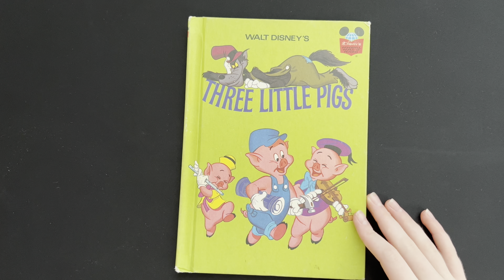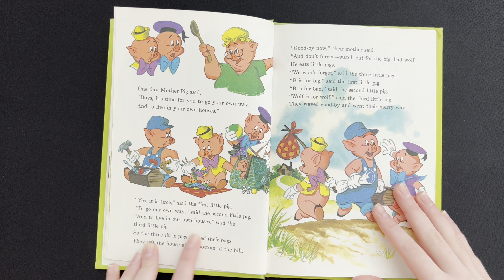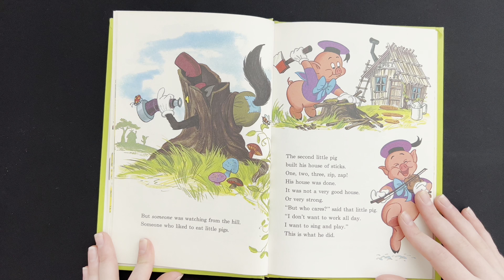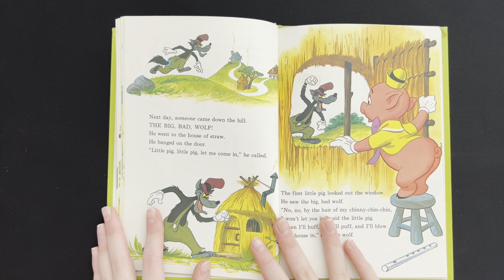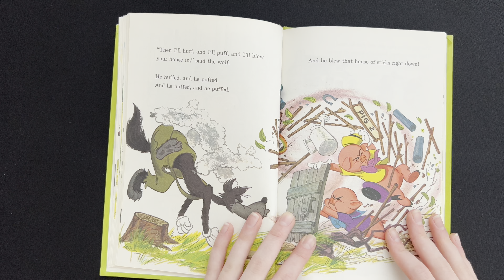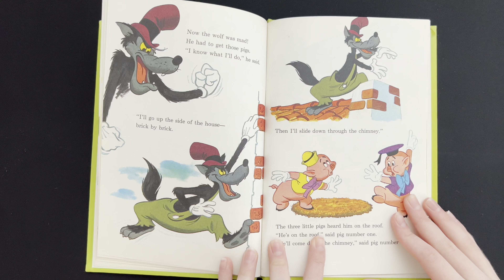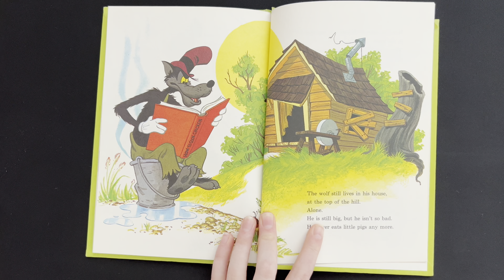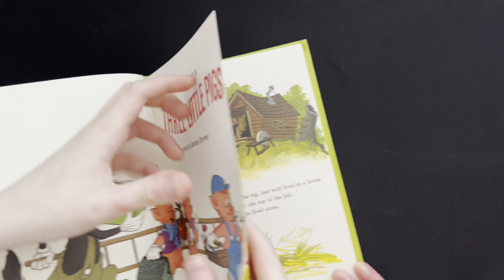Walt Disney’s Three Little Pigs Storybook!